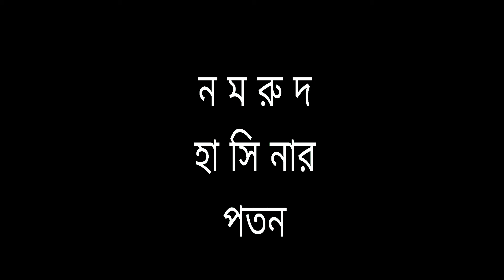বাংলার নমরুদ হাসিনার পতন | Alhamdulillah | Hasina | jassim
বাংলার নমরুদ হাসিনার পতন.